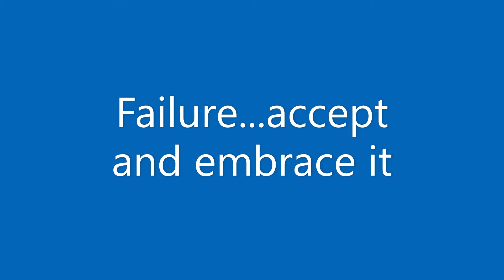Failure...Embrace It. Use the power of failure to succeed.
Failure, whether physical failure that leaves you with visible bruises or non-physical failure that bruises your psyche or ego, is something we all encounter and need to face, embrace, and utilize to improve ourselves.

In fitness, pursue workouts that push your physical limits to the point of failure (done safely of course, and with good form). Acknowledge during a given exercise that you don't *feel* you can do another rep or 10 seconds, and then do it anyway...or fail safely in trying.

In nutrition, pursue changes to the food you eat or the food you avoid. If you remove something from your diet that might be having a negative impact on you, and then you slip up and eat that food again, you may feel you "failed". However, acknowledge that failure and deal with any emotion you feel about that failure. Then acknowledge that failure is/was temporary and try again. Fail daily if that happens, but try again daily as well.

In mental or emotional health, face your emotions or mental state head on. Again acknowledge your feelings or emotions and accept them. Deal with those emotions, and get back on your proverbial horse to face the cause of the emotions or move on from the cause and resulting emotions.

In this video I demonstrate a set of push-ups to true failure, then go on a little winded from the push-ups to review facing nutritional and emotional failures. Enjoy!